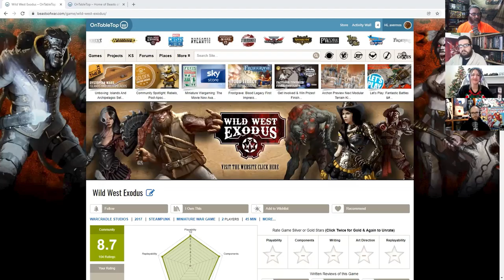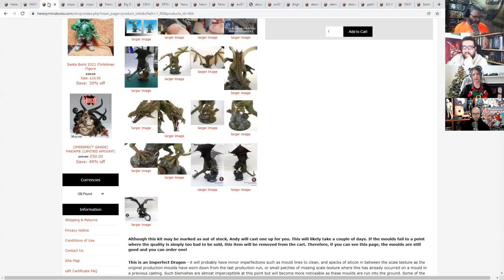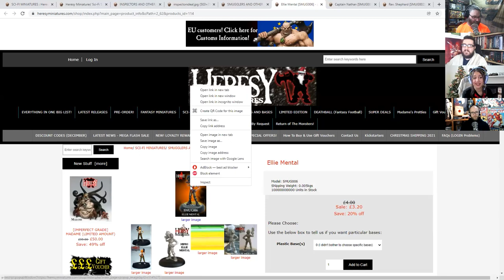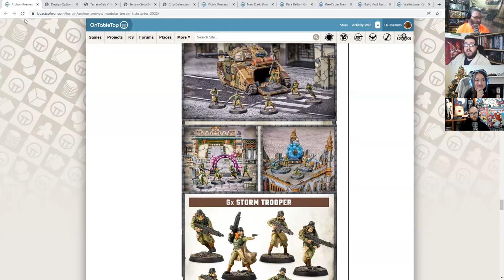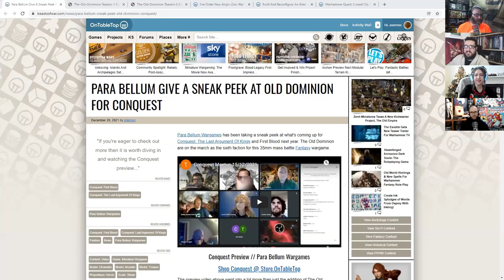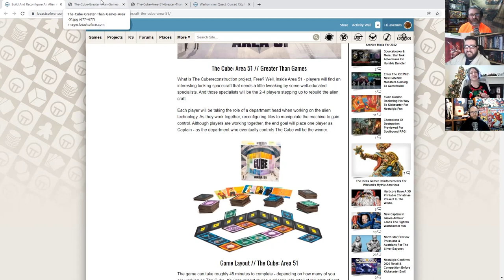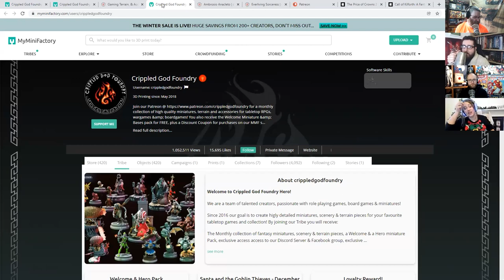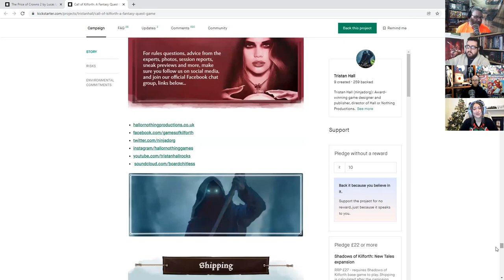Monsters, Heroes & Gangers; Heresy Has it! + What Are 2022's Tempting Tabletop Titles?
It's OTT Weekender Time! We check out monsters, heroes and gangers from Heresy Miniatures PLUS some tempting tabletop titles for 2022.

Weekender Taking A Break

Indie Of The Week - Heresy Miniatures

3D Printing Is The S**t!

► Call Of Kilforth: A Fantasy Quest Game by Hall Or Nothing Productions

Stay Safe!

Chapters

00:00 Show Intro
01:18 What's coming over our Holiday break
03:33 Indie of the week: Heresy Miniatures
40:51 News: Archon Modular terrain returning to Kickstarter
46:37 News: Victrix preview new historical plastic kits
55:09 News: Raging Heroes show off new Dark Elves
01:00:31 News: Para Bellum preview the Old Dominion for Conquest
01:07:18 News: Warlord release two starter armies for the Zulu Wars
01:12:28 News: Greater Than Games "The Cube: Area 51"
01:15:15 News: Games Workshop to bring "Cursed City" back in 2022
01:19:05 3D Printing is the S@t!: Crippled God Foundry
01:32:38 Kickstarter: The Price of Crowns 2
01:38:41 Kickstarter: Call of Kilforth's new expansion
01:44:18 Goodbye and Merry Christmas from the team